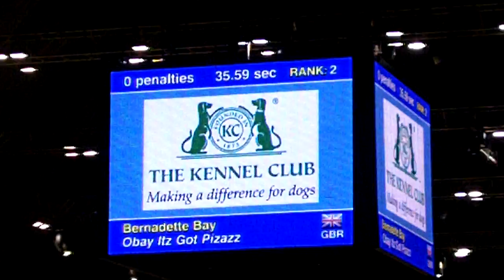Zaz Olympia 2010.MOV